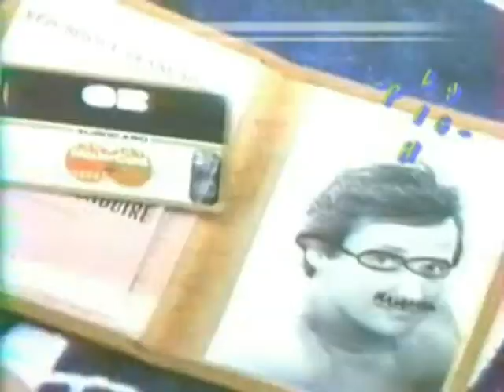Marlène JOBERT - Je ne pense qu'à toi (les oiseaux chantent faux)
Octobre 1985 ! Entrée dans les charts français et belges de Marlène Jobert : en plus de sa (déjà longue) carrière d'actrice et d'écrivain, elle se lance, à 41 ans, en 1984, avec un certain succès, dans la chanson et dans les contes pour enfants.
Ses succès musicaux principaux seront : C'est un éternel besoin d'amour (11/1984), Je ne pense qu'à toi (10/1985), et Hei amore ! (5/1986).
Elle recevra enfin en 2007 un César d'honneur, qui viendra saluer l'ensemble de sa carrière.